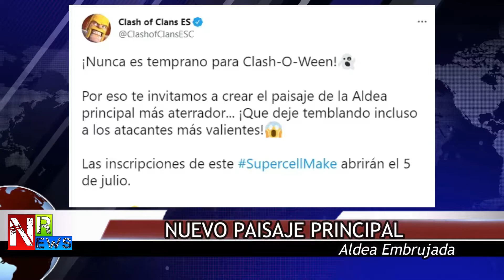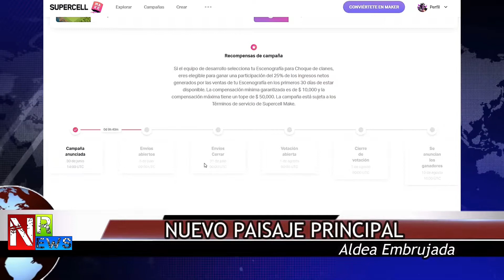ÚLTIMAS NOTICIAS COC/ Nuevo Paisaje/ Latinoamérica/ Nuevo Botón/ NOVEDADES Julio 2021 Clash of Clans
fecha de lanzamiento del Boom Beach: Frontlines + News sobre Nuevo Botón en el juego, ESL Mobile, Origen de Skins , Nuevo Paisaje
👉 Si te gusta el contenido o te ha ayudado

Gracias de 🧡:
             Orland Clash
            Shinobii AH-NR
         ༺LadγSikat༻ NR
             Ángel Losa
              X6 Crisan
             ARES COC
        Helcar A1714 y NR
               icarovlopm
     Repiso /Català Collonut
         Marcella Velasquez

😻 Conviértete en miembro del canal apoyanos y disfrutar de ventajas 💪

descubre las novedades , curiosidades y las noticias más frescas del mundo clash of clans de supercell, entérate de el nuevo paisaje para la aldea principal , el origen de las skins selváticas en th14 y su relación con Latinoamérica , esport dentro del juego , ya no solo sobre el mundial si nos que también con torneos competitivos de coc, tenemos fecha oficial estimada del nuevo juego de supercell , descúbrelo y comenta tu opinión